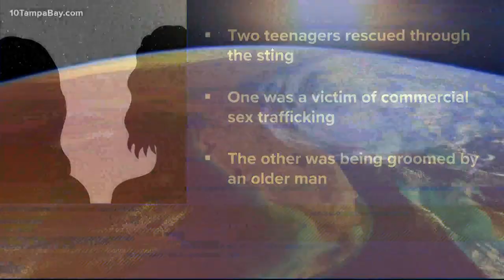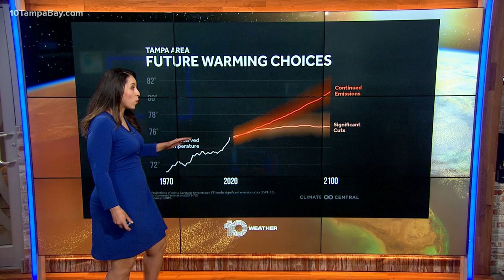US could see a century's worth of sea rise in just 30 years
America's coastline will see sea levels rise in the next 30 years by as much as they did in the entire 20th century, with major Eastern cities hit regularly with costly floods even on sunny days, a government report warns.

By 2050, seas lapping against the U.S. shore will be 10 to 12 inches (0.25 to 0.3 meters) higher, with parts of Louisiana and Texas projected to see waters a foot and a half (0.45 meters) higher, according to a 111-page report issued Tuesday by the National Oceanic and Atmospheric Administration and six other federal agencies.